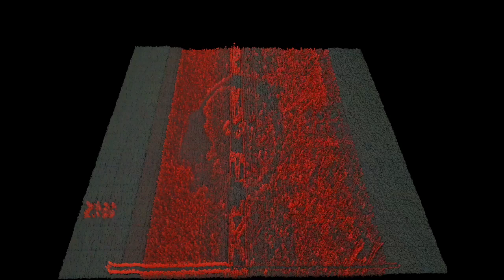ＢＬＯＯＤ ＴＥＫＳ (WIP Version)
ＢＬＯＯＤ　ＴＥＫＳ, the first single from my upcoming album, "I’m Holding Up Fine, Why Do You Ask?"